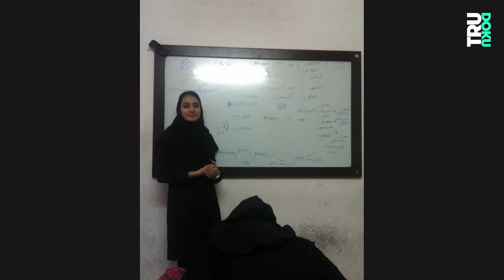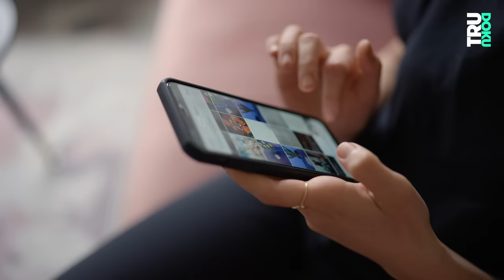Kampf um die Freiheit: Wie Toki (25) dem Iran entkam | TRU DOKU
Hinrichtungen, Säureanschläge, Sittenpolizei: Toki erzählt von ihrer Kindheit und Jugend in einem menschenverachtenden Regime.

🟡 Hinweis: In diesem Video werden Erlebnisse geschildert, die retraumatisierend sein können. Falls du dich betroffen fühlst, schau dir das Video lieber nicht an oder zumindest nicht alleine an.

Ständige Angst und stetige Kontrolle: Toki (25) ist als Mädchen im Iran geboren und aufgewachsen - in einem autoritären Regime, in dem Frauen gewaltsam unterdrückt und systematisch entrechtet werden.

Als Kind versteht Toki nicht, warum sie sich, im Gegensatz zu ihrem Bruder, anders verhalten muss. Sie ist neugierig und fragt immer wieder nach dem “Warum?”. Diese Fragen sind in der Schule unerwünscht. Stattdessen muss sie sich an eine strikte Kleider- und Verhaltensordnung halten – ohne Widerrede. Die Lehrerinnen kontrollieren die Mädchen streng, ob das Kopftuch richtig sitzt und der Körper bedeckt ist. Für die 7-Jährige Toki bedeutet das enormen Stress.

Als sie älter wird, versteht Toki, dass die Mädchen und Frauen in ihrem Land weder eine Stimme noch Rechte haben. Sie erkennt, dass sie niemals sie selbst sein darf – sie steht unter Kontrolle.
Kontrolle durch die Schule, Kontrolle durch die Sittenpolizei, Kontrolle durch den Bruder -
Toki fühlt sich wie eine “Menschenpuppe”.

Erst in Deutschland erfährt sie, was Freiheit bedeuten kann – und sie fängt an, Toki zu sein.

Ein Film von: Christin Juchheim
Kamera: Dominik Böhm
Ton: Eva Perhaova
Schnitt: Anabel Kuntze
Redaktion ZDF.reportage: Lisa Borgemeister, Leo Spors

DRIVE beta
Head of Documentary: Catherine Harwardt
Redaktionsleitung: Nico Reimer
Produktion: Vera Bogner, Florian Fimpel
Community Management: Moritz Steinacker
Mediaproducing: Isabel Rudek, Vicky Janke
Executive Producer: Hannes Jakobsen, Johannes Middelbeck